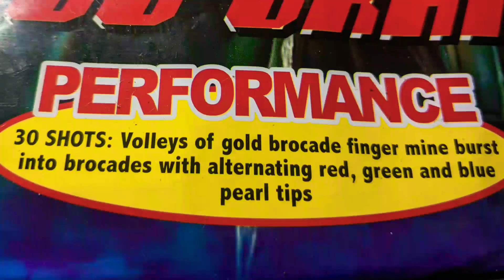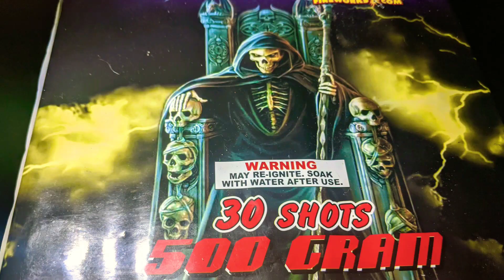3️⃣0️⃣shot 500gram: VOODOO DEVIL'S (Megabanger/Phantom Fireworks)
30shot 500gram VOODOO DEVIL'S by Megabanger/Phantom Fireworks‼️ I had planned to send this one up Halloween night but forgot to bring it outside and ran outta time.
  Even though it says Phantom Fireworks, this is really a Megabanger cake. I liked the matching dual layered Effects packed in this one. Brocade mines up to color tipped Brocade's. Plus I liked the rapid fire pace to this one. Normally I like my cakes slower shooting, but this one in Nice.  A case at once would make for a Sky filling 120shot Pre-Finale. Something to make the viewers think was the end of the show!!!
  Big thanks to my homie that ran the Phantom Fireworks near my house. He hooked me up with this one just after all Georgia Phantoms did away with their Structured Reward Program and went B1G2 full time.  They weren't even allowed to put them on shelves under a price tag. Headquarters wanted them all boxed up and sent back to Ohio for some reason. Knowing I wanted one( the art work) he gave this one to me. Since the bosses probably wouldn't like that we'll keep his name out of it. Especially since he hooked me up several times🎂😉🎂

😈DIRTY SOUTH FIREWORKS☠️, Home of the Good Shit💥🎇😃🎇💥
  Normally I'd say "Yuck, Phantom No Good, Lube Up Before Shopping", but if that's all you got. Who am I to say shop somewhere else. Phantom has some excellent shots, it's just the prices that keep me away. If I wasn't so afraid of getting my Wallet raped at the register I'd shop there more often!!!